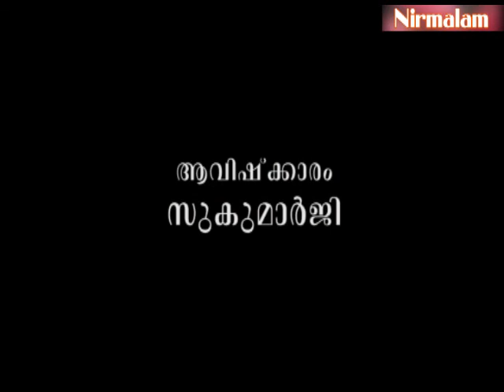Gruhavaidyam​​​ -138 | ഔഷധവൃക്ഷങ്ങളുടെ ഉപാസനയും ഫലവും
ആമുഖം: അനന്തസമാധിയെ പുല്‍കിയ സംപൂജ്യ ആചാര്യസ്വാമികള്‍ ശ്രീ. നിര്‍മ്മലാനന്ദഗിരി മഹരാജ് ഗുരുകൃപയാല്‍ അനുവദിച്ചുതന്നിരുന്ന 'ഗൃഹവൈദ്യം: ഔഷധങ്ങളും ചികിത്സയും' പഠനത്തിന്റെ നൂറ്റിമുപ്പത്തിയെട്ടാം ഭാഗം.